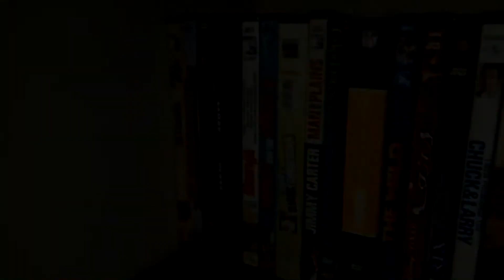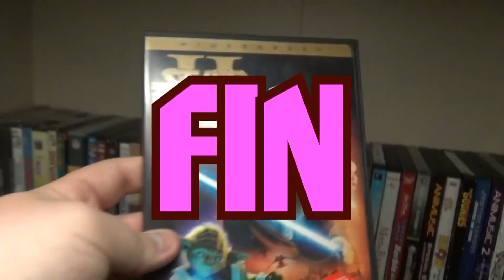Films I Should've Talked About Years Ago: Episode 141.5 - Rise Of The TMNT: The Movie (2022)